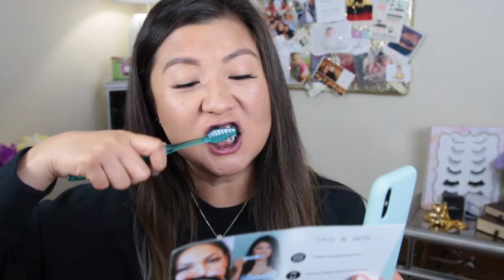Dramatic Bridal Makeup | leecestylz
Hey guys! I specialize in weddings with bridal hair and makeup. This is a dramatic bridal makeup look and hope you guys enjoy this!

Products in this video:

Kat Von D Brow Pencil Taupe $21

Anastasia Beverly Hills Soft Brown Pomade $18

Makeup Forever Full Cover Concealer #5 $34

Anastasia Beverly Hills Light/Med Contour kit (Fawn and Banana) $40

Nars Pro Prime $26

Makeup Geek Cosmetics Shadows - Prom Night, Cocoa Bear, Chicadee, Shimma Shimma $6

Too Faced Better than Sex Waterproof Mascara $24

Creme Faux Lashes #205

Cover FX Moonlight Drops $12

Cover FX Gripping Primer $38

Farmacy Bloom Lavender Mint Lip Balm

Sephora Collection Fine Line $14

Anastasia Beverly Hills Sun Glow (Highlighter) Moonstone $40

Sephora Collection Crema Lip Stain #1 $14

Software Program : iMovie